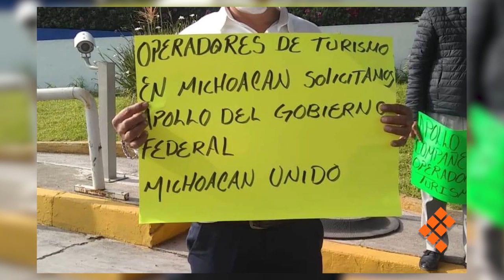Empresarios turísticos toman caseta de Zinapécuaro a la fuerza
MORELIA Mich., 17 de abril de 2020.- So pretexto de no tener ingresos por la contingencia sanitaria, unos 30 conductores de transporte turístico tomaron la caseta de peaje de Zinapécuaro, en la autopista de Occidente, donde iniciaron el cobro de 100 pesos por vehículo.